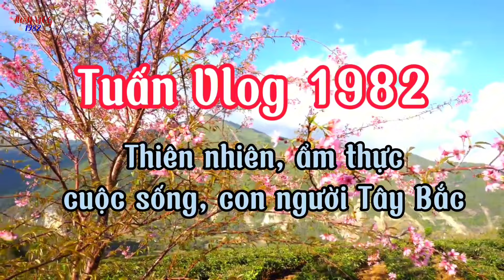Bản biệt lập trên đỉnh núi//A village of poor people isolated on a high mountain top.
- A village of H'mong ethnic people living isolated on a high mountain top. Road travel is extremely difficult. Let's find out what the lives of the people here are like? - Please register and like to support Tuan vlog1982 channel. Thank you!